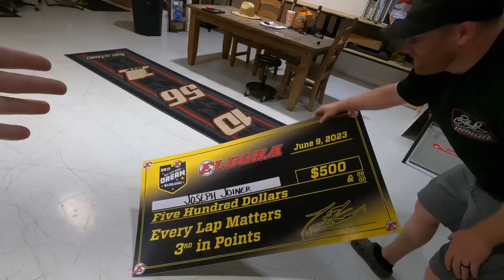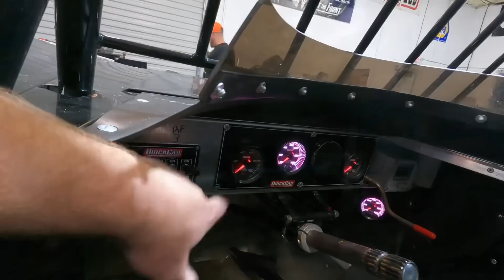Headed Back to Longhorn! Stripping Down Our Wrecked Race Car after Eldora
We wrecked our Longhorn Chassis Dirt Late Model at Eldora Speedway. Now it’s headed to the jig.

MQFGZBIRHT74TI4A